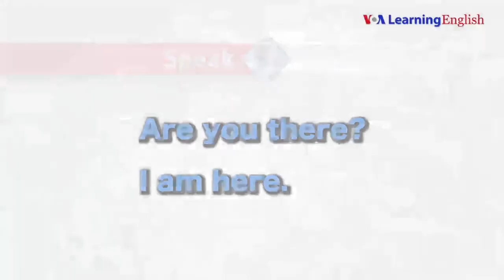55 Tiếng Anh cơ bản bài 3 Tôi ở đây rồi! VOA